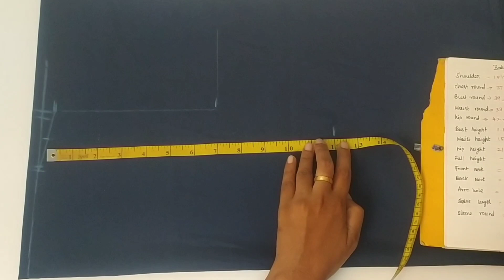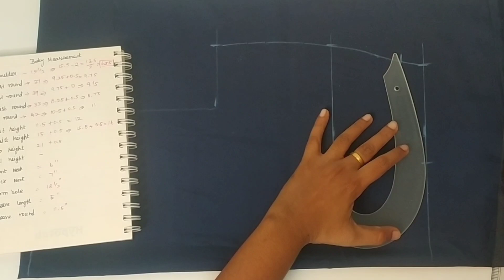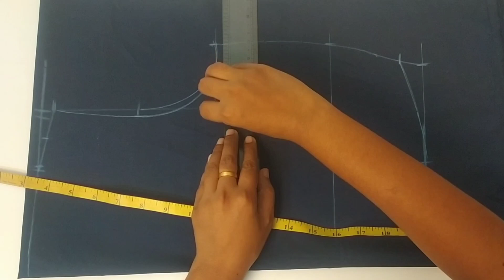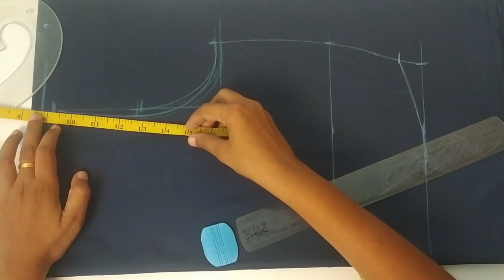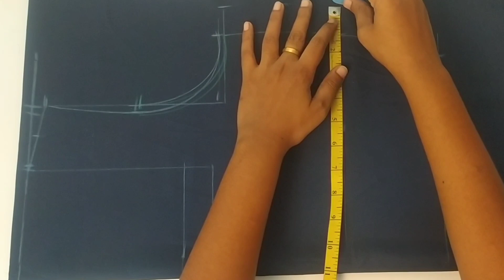Old Saree Convert Into Full Circle Maxi(Tamil)/Umbrella Gown Cutting & Stitching Step By Step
Hi, In this video I explained about how to stitch and transform old saree to full circle maxi elaborated step by step process in this video. Then more fashion & stitching.